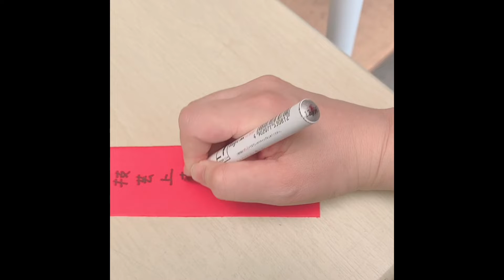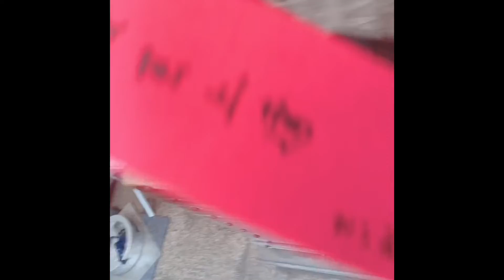七夕の願い事２０２２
次回の演奏会情報は、演奏会メール通信でお受け取りいただけます。

三味線を始めたい場合は、三味線メール通信をお役立ていただけます。

メディア、取材実績は、こちらでご覧いただけます。